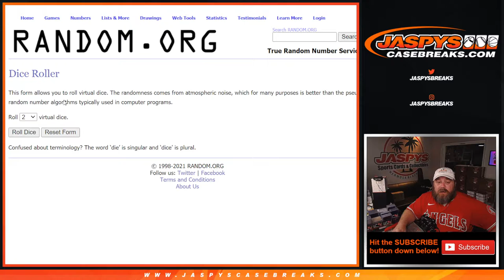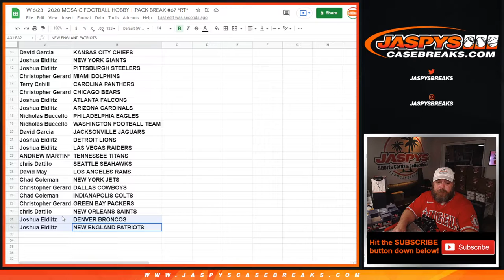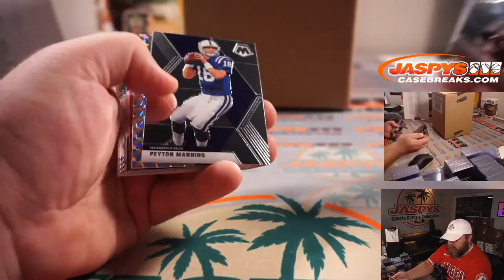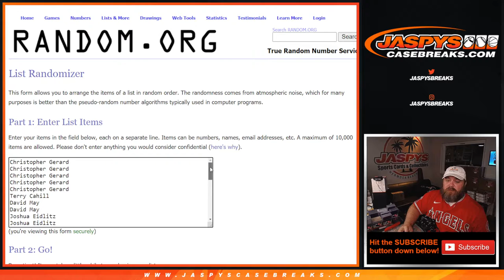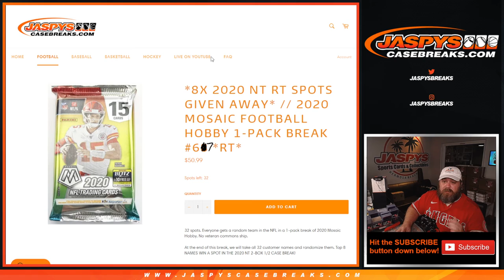W 6/23 - 2020 MOSAIC FOOTBALL HOBBY 1-PACK BREAK #67 *RT*